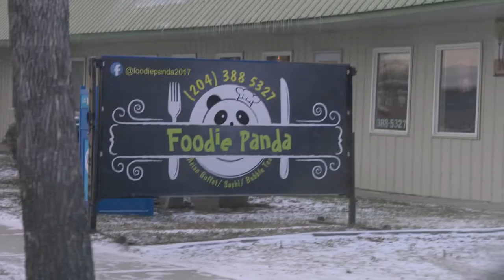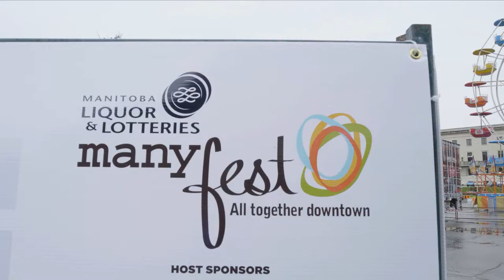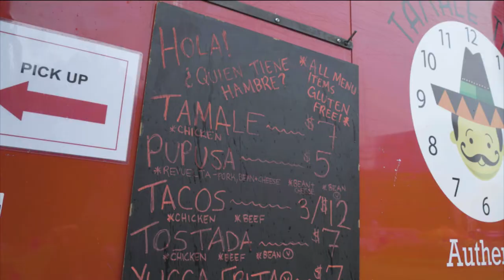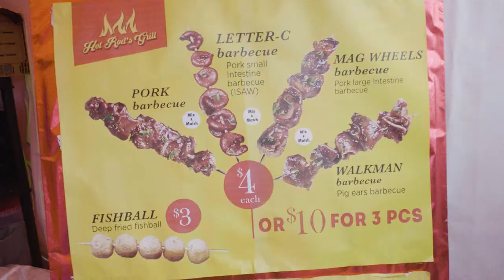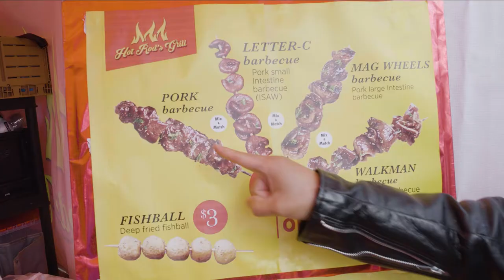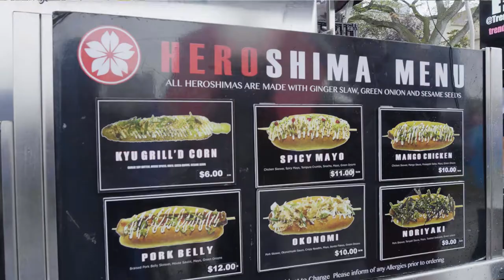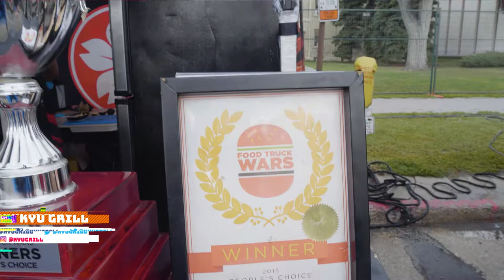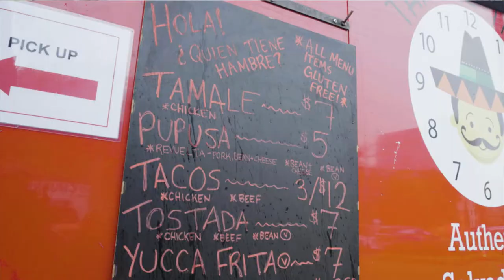Take The Dive: Food Trucks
Jorge Requena and Joanna Braun are back for a second season, sharing their passion for Manitoba's culinary hidden gems. Episode One: Food Trucks!